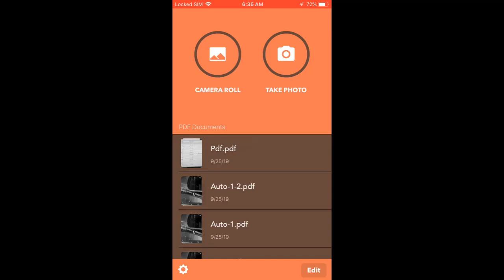App: Photo to PDF converter